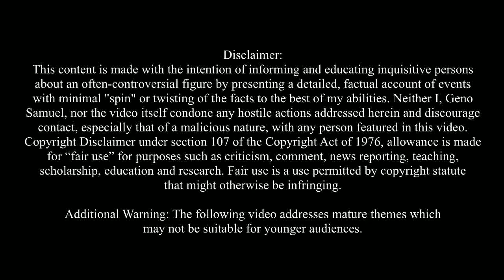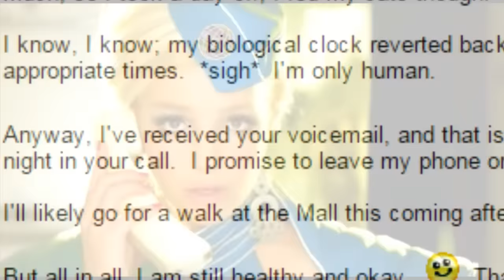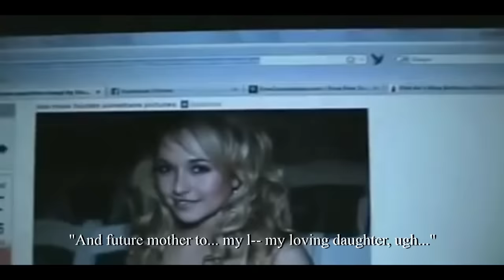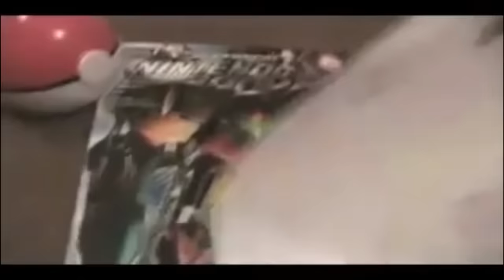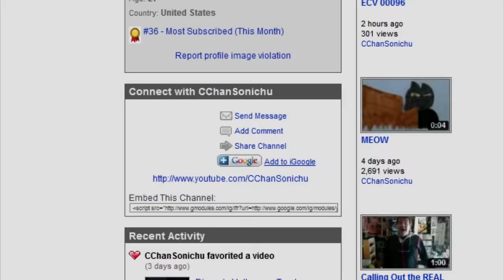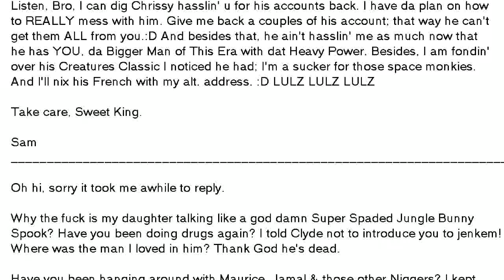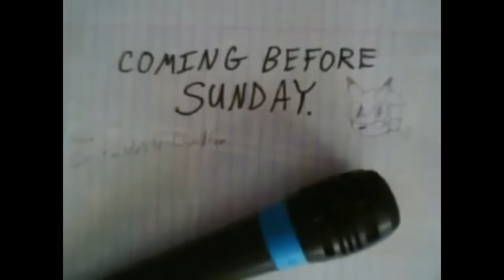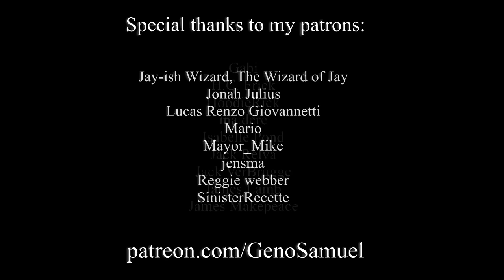Chris Chan: A Comprehensive History - Part 13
(2009)
My attempt at making a documentary showcasing the life of Christian Weston Chandler, as comprehensively and entertainingly as possible.

Part XIII begins with Chris' first video after the breakup with Ivy, and concludes with his demand for people to stop dissing C-villes.
This video has a new narration track plus some additional details.